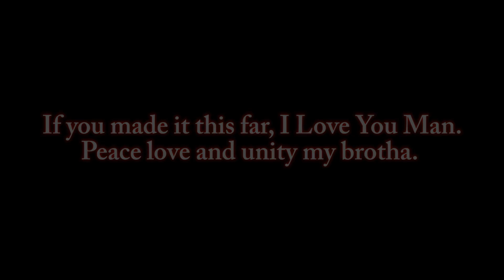League of Legends Nautilus Rap | LoL Raps - Nautilus (DIVE SO DEEP)!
- The manly way to cook.

Lyrics:
(Verse 1)
I'm kinda like a psychopath starring in a slash flick, lurking in the
jungle, kinda humble til i  stab kids
Let that sink in like this anchor to your Chest, nautilus a banker make a
deposit kid be my guest

Oh, are you a little unhappy now?
Cause I took your gold and ran with it and bought myself a brand new house?
And I left you there with nothing but a pair of your old hand me downs
Looking like a sad clown cryin in your home town?

The emphatic fanatic erratic causin static pendantic bureacratic methods a
bit undiplomatic
Yeah, but nobody ever questions me,
Cause they ain't never seen a person walk out of that open sea

Y'all  Wanna know how i survived when I was down there? I sliced up some
sushi and some seaweed that I found where they left me
For dead. Those little cowards, I'm coming for em

(chorus)
 Everybody's askin' why I dive so deep
dive so deep
tower dive so deep

They always wanna know how I gank so hard
gank so hard
gank a lane so hard

people keep on asking me about my suit
about my suit
my little scuba suit

Then I let em know that's how I tank so good
Tank so good
Tankin' in my hood

(Verse 2)
I joined the league just to give em anchor facelifts, poison in my hooks,
Watch for my undertow, here comes the riptide, look into my eyes and ask
yourself if you're going to survive

They burn red with anger, revenge, hatred and sin, don't even try to
pretend, friend, you get in my way, you're going to meet your end
Again? Yes, I'll camp your fountain
I'll bend  your rules for my dividends
And descend upon your team with a titans wrath as I crack your heads

So Head into your hidey holes and hope that I don't find you
Or else you're gonna ride the tide with an Oceanside view
Ganking lanes throwing out that dredge line enemies lost and gone forever
just like clementine

Better watch when the depth charge  is chasing you, aquatic technology
nautically tuned to hating you
And erasing fools who get in my way
Revenge is my name naut is not here to play